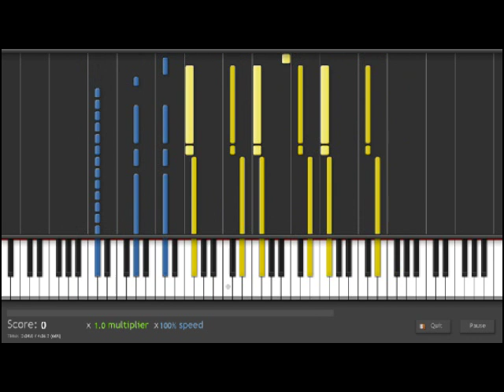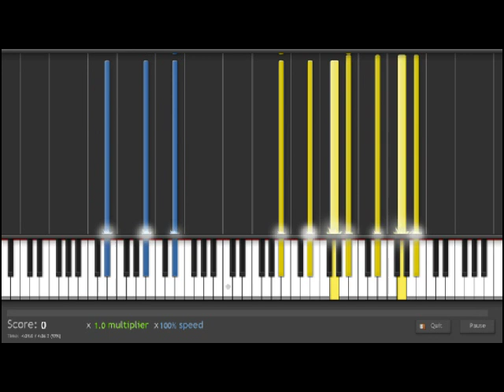Synthesia - God Knows (Alternative Hard Piano Version) - Over 5000 notes.